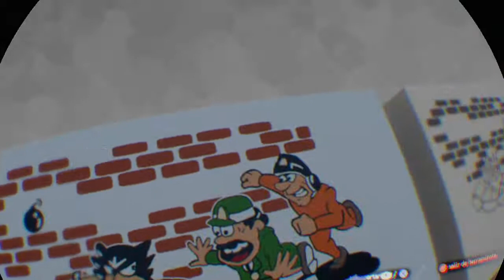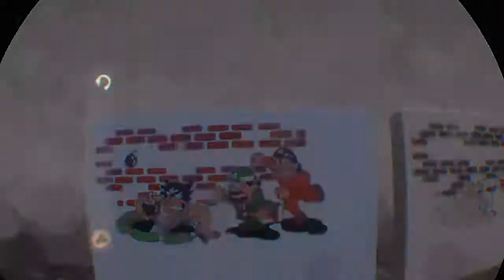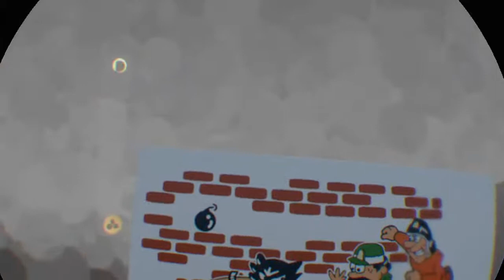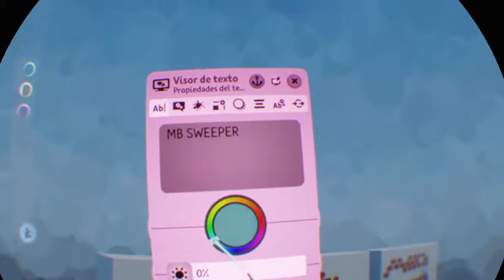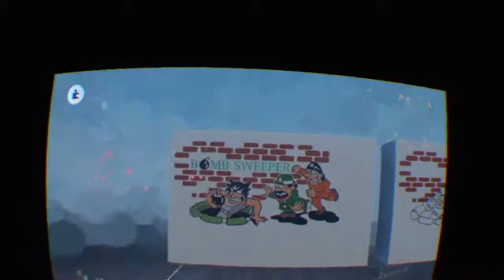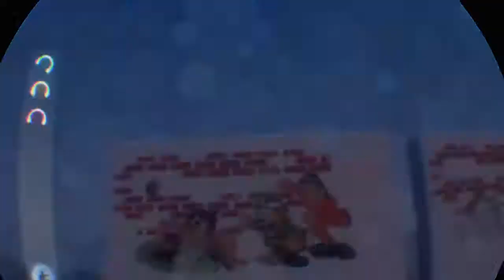Dreams Ps4 - Spray painting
Creating the cover pictures for my wip game Bomb Sweeper